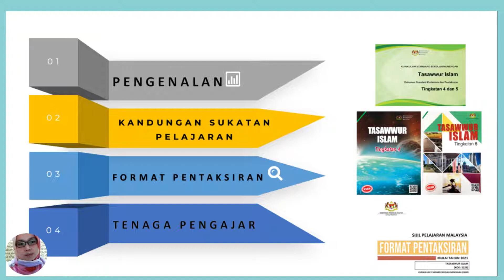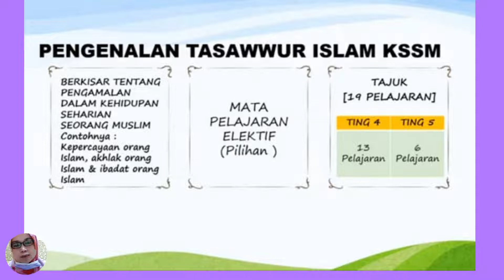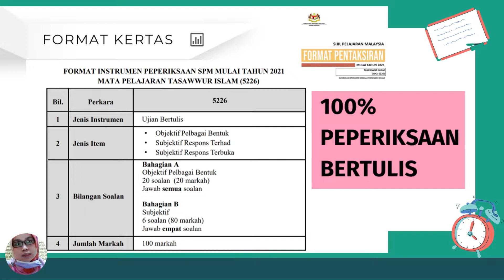PENGENALAN MP TASAWWUR ISLAM (KOD 5226) UNTUK TINGKATAN 4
PROGRAM ORIENTASI TINGKATAN 1 & 4 SECARA ONLINE
30 MAC HINGGA 1 APRIL 2022

DISEDIAKAN OLEH
USTAZAH NUR HARLIANA BINTI MOHD AZLAN
USTAZ AZHAR BIN SUFIN